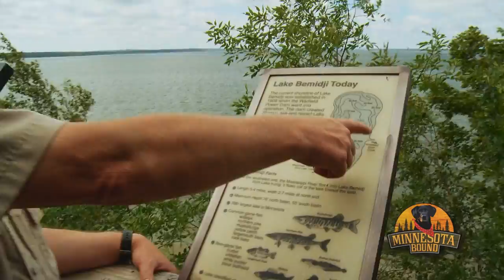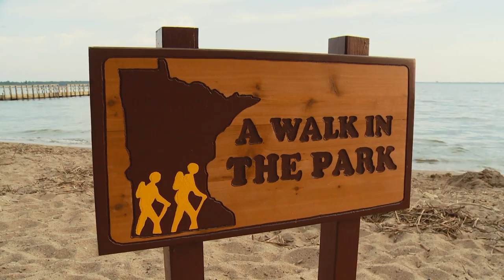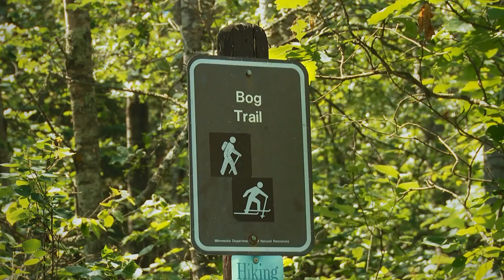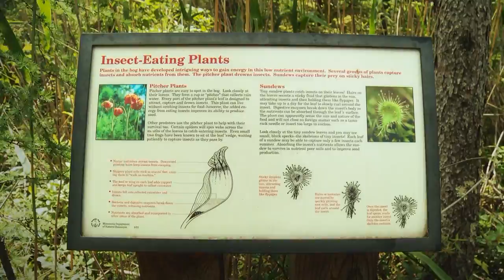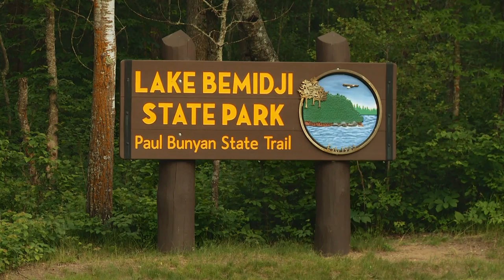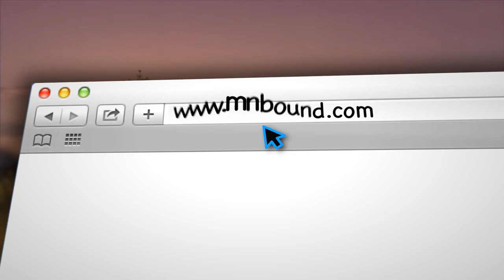Minnesota Bound | St. Croix Sturgeon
- St Croix Sturgeon
- Walk in the Park: Lake Bemidji State Park
- Wild in the Kitchen w Chef Paul: Venison Salad
- Classic - Tamarack
MNB 712